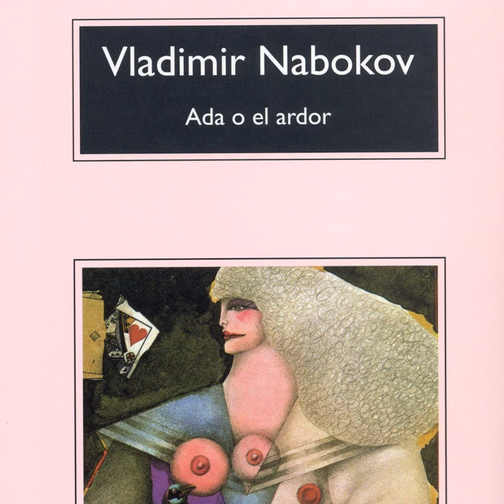Ada o el ardor - Vladimir Nabokov